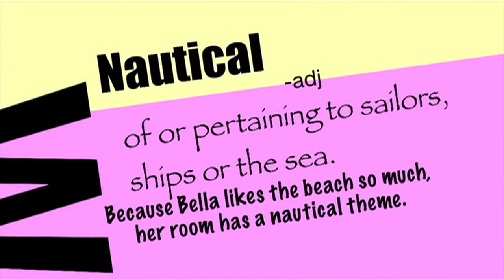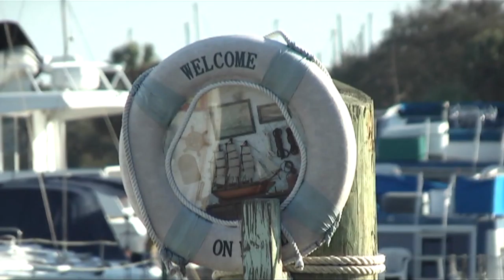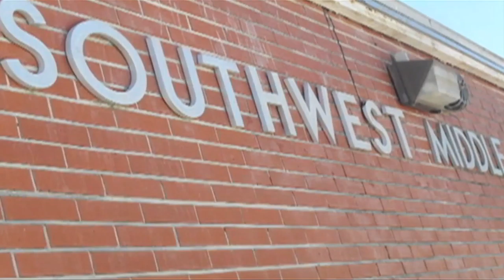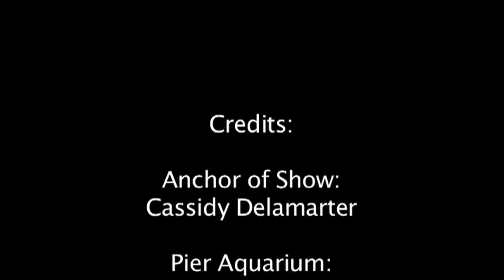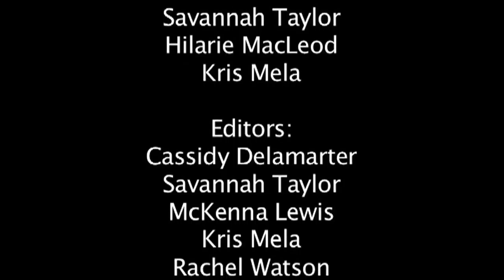Category 1 - Daily News Show - Southwest